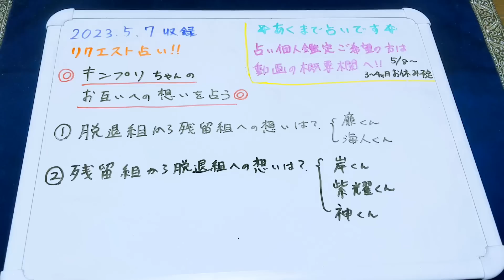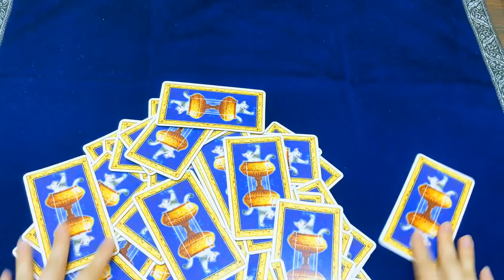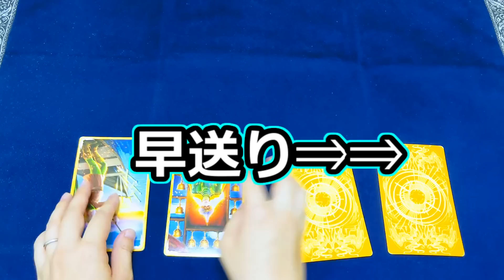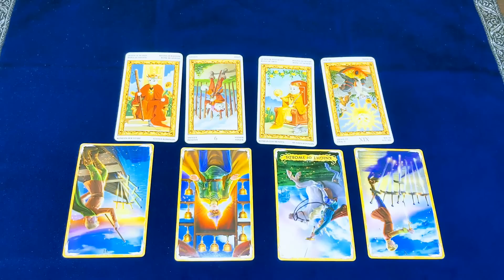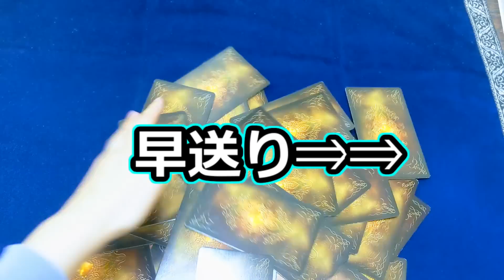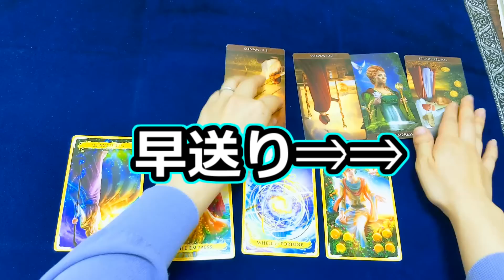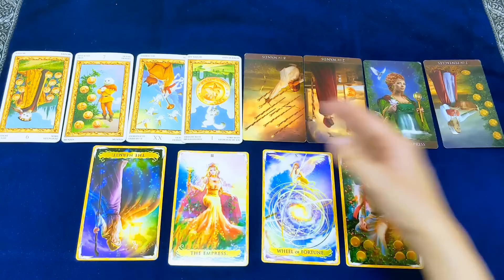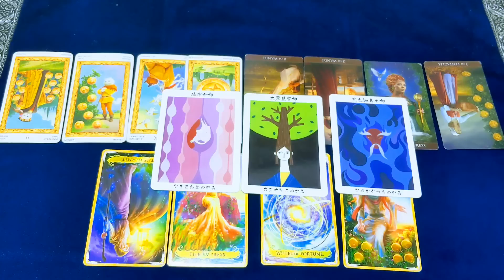【リクエスト占い】King＆Princeメンバーのお互いへの今の想いを占う【彩星占術・キンプリ】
今回はリクエスト占いといたしまして、キンプリメンバーのそれぞれへの今の想いを占っていきたいと思います。もうすぐ５人での活動も終わりとなりますが、お互いに何を想うのでしょうか？

00:00　占いの前に
01:45　脱退組から残留組への想い
08:40　残留組から脱退組への想い
17:00　日本の神様からのメッセージ

☆ただいまお得なキャンペーン中☆
（キャンペーンは予告なく終了する可能性があります）
コースの詳細、お申込みはこちらから↓

💓セッションを受けていただいたクライエント様の声（一部抜粋）💓

★気持ちに寄り添って鑑定していただいたり、
自分を苦しめている思い込みを取っ払っていただいたりしたおかげで、
とても気持ちが楽になってスッキリしました。

★みぃさんの声は、とても明るくて澄んでいて聞いていると元気が出てきます。
鑑定内容も具体的で的確であり、不安にさせて終わり出はなく、
未来に対して明るく展望の見える大変有意義な鑑定でした。
クリスタルヒーリングがとても良かったです。
とても満足しています。ありがとうございました。

★カードを何度も切るのは大変だと思うのですが、
どんなに小さな質問にも、嫌がらずに何度もシャッフルしてくださって、
そのおかげですべてに納得することが出来ました。

★色々なカードや鑑定方法を駆使して正確なリーディングができるところと、
明るい未来になるよう前向きなアドバイスを下さるところだと思います。

1945年・1954年・1963年・1972年・1981年・1990年・1999年・2008年・2017年生まれ

1944年・1953年・1962年・1971年・1980年・1989年・1998年・2007年・2016年生まれ

1943年・1952年・1961年・1970年・1979年・1988年・1997年・2006年・2015年生まれ

1942年・1951年・1960年・1969年・1978年・1987年・1996年・2005年・2014年生まれ

1941年・1950年・1959年・1968年・1977年・1986年・1995年・2004年・2013年生まれ

1940年・1949年・1958年・1967年・1976年・1985年・1994年・2003年・2012年生まれ

1939年・1948年・1957年・1966年・1975年・1984年・1993年・2002年・2011年・2020年生まれ

1938年・1947年・1956年・1965年・1974年・1983年・1992年・2001年・2010年・2019年生まれ

1937年・1946年・1955年・1964年・1973年・1982年・1991年・2000年・2009年・2018年生まれ

2児の母であり、強度のHSP気質と中度のHSS気質を備える。